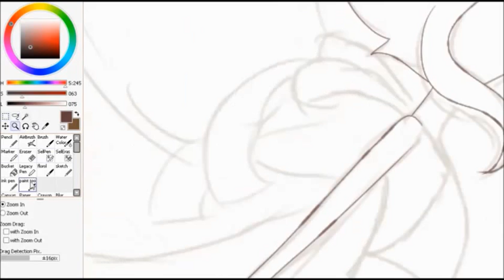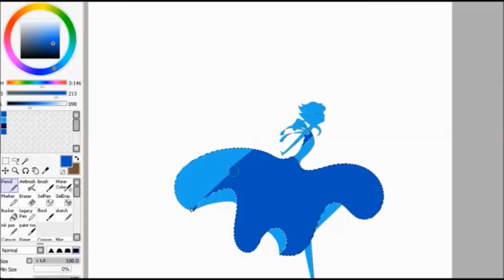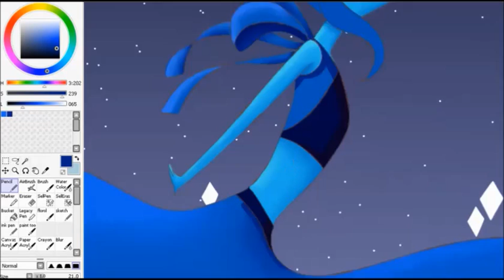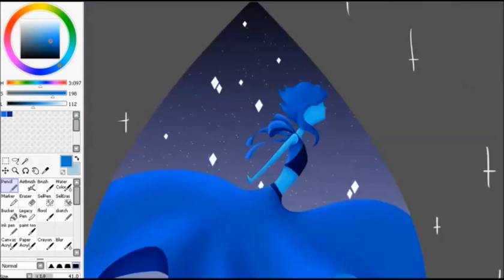SPEED DRAW - Lazuli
the music usedis called - Ikanaid Souta